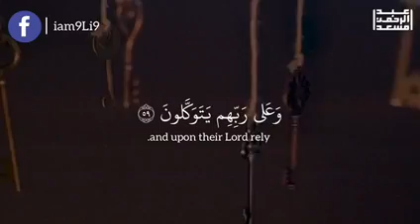حالات واتس اب دينية// بصوت عبد الرحمن مسعد//حالات واتس اب قران كريم Quran cases // Islamic clips